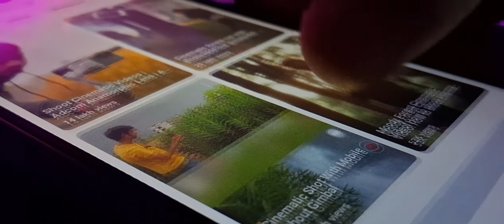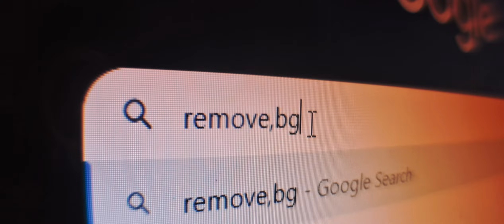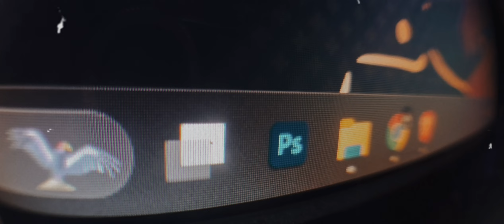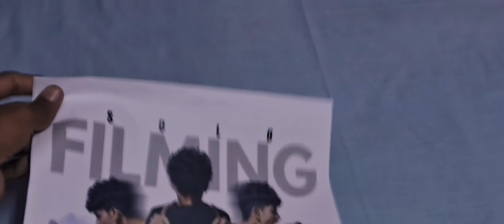How To Make Attractive YouTube Thumbnails (Design Like A Pro)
SkyFills Here,

In this comprehensive guide, I'll share insider tips and techniques for designing thumbnails that not only represent your content accurately but also entice viewers to click and watch. Whether you're a seasoned content creator looking to refine your thumbnail design skills or a beginner eager to learn the ropes, this video is packed with valuable insights and practical advice to help you elevate your YouTube thumbnails to the next level. Unlock the secrets of thumbnail design and unleash the full potential of your YouTube channel. Watch now and transform your thumbnails into powerful marketing tools that drive engagement and growth!
Camera - Samsung M14 5G
Mic - K8 Wireless Microphone
Editing Software - CapCut PC